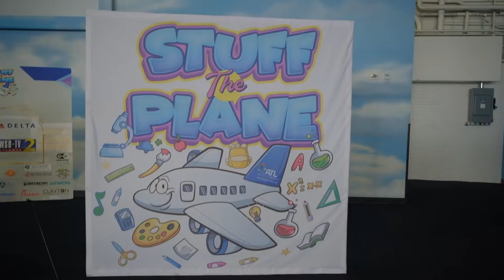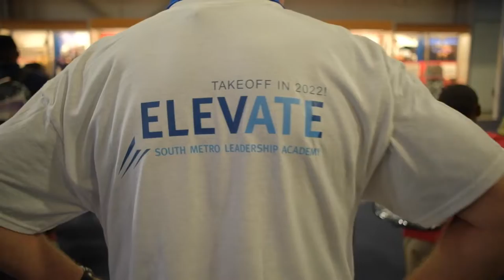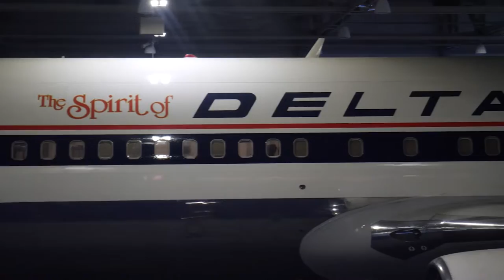ATL Airport Chamber: 2022 Stuff the Plane School Supply Drive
The 2022 Elevate South Metro Leadership Academy cohort organized a Stuff the Plane School Supply Drive that was held Aug. 10, 2022, at the Delta Flight Museum in Hapeville. Students from three school districts - Atlanta Public, Fulton County and Clayton County schools - participated in the event. Impact Church in East Point served as the school supply drop off collection.

For more information about the ATL Airport Chamber, visit airportchamber.com